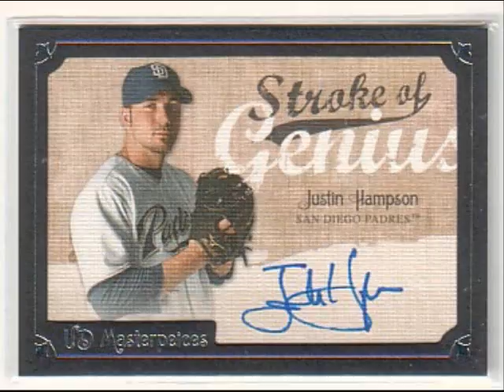SWEET MAILDAY FROM DAS1994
THANK YOU DAS1994 EVERYONE CHECK HIM OUT